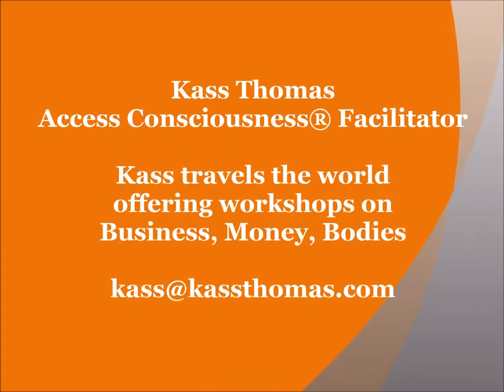Toronto 3 Day Body Class Testimonials 2014